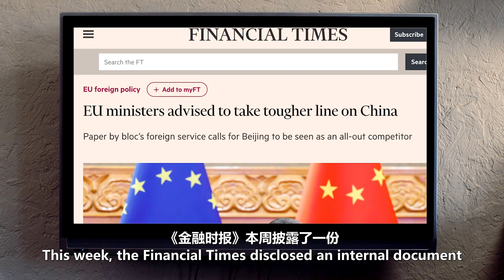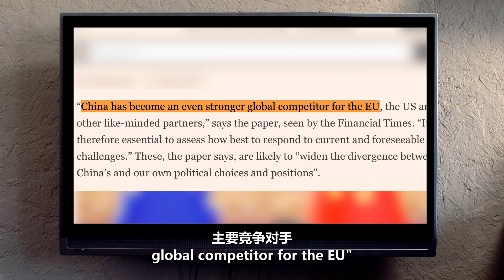Would the EU be so strategically naïve and dance to US' baton?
Washington's wishful thinking is that the confrontation and conflict between the EU and China should be more intense than that between the US and China. I just wonder if the EU would be so strategically naïve and dance to US' baton?